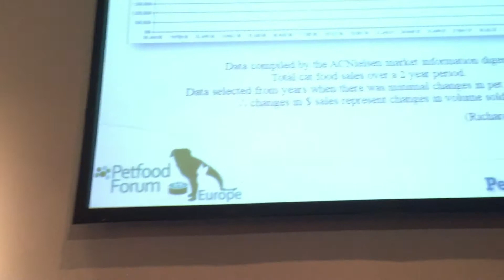Study: Cats’ seasonality may affect AAFCO feeding trials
Despite domestication, cats still show seasonal fluctuations in pet food intake, body weight and activity, said David Thomas, PhD, senior lecturer at Massey University in New Zealand. During Petfood Forum Europe 2015 on June 10 in Cologne, Germany, he presented new research indicating these seasonal changes and argued they could have implications for feeding trials as dictated by Association of American Feed Control Officials (AAFCO) rules.